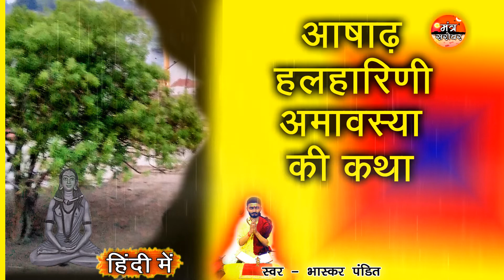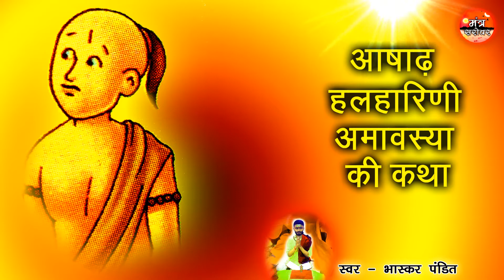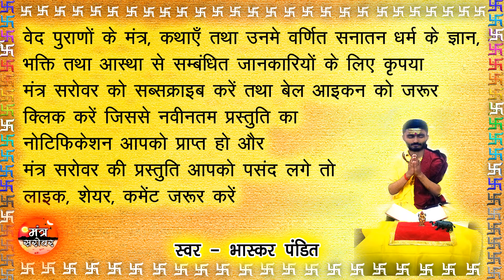Ashadh amavasya ki katha | Ashadh amavasya vrat katha - आषाढ़ अमावस्या व्रत कथा Amavasya Vrat Katha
इस वीडियो में हम आपको आषाढ़ अमावस्या व्रत कथा सुनाएंगे जिसे हलहारणी अमावस्या भी कहते हैं
this video on Ashadh amavasya is created by Mantra Sarovar team

अमावस्या व्रत कथा स्वर - भास्कर पंडित
Amavasya Vrat Katha By - Bhaskar Pandit

Ashadh amavasya Q \ A
आषाढ़ अमावस्या पर दर्शकों द्वारा पूछे गए कुछ प्रश्नो के उत्तर -

1) आषाढ़ अमावस्या कब है ? / Ashadh amavasya kab hai ?

आषाढ़ अमावस्या 2022 तिथि
तिथि आरंभ: 28 जून 2022, सुबह 05 बजकर 53 मिनट से
तिथि समापन: 29 जून 2022, सुबह 08 बजकर 23 मिनट तक

2) आषाढ़ अमावस्या पर क्या करें ? / Ashadh Amavasya par kya karen

- आषाढ़ अमावस्या पर पितृ तर्पण, पिंडदान और श्राद्ध करना चाहिए. इससे पितृदोष से मुक्ति मिलती है.
- -आषाढ़ अमावस्या पर जरूरतमंद को दान-दक्षिणा देना चाहिए इससे पितृ प्रसन्न होकर जीवन में सुख-समृद्धि का आशीर्वाद देते हैं.
- आषाढ़ अमावस्या के दिन शिव पूजा का महत्व माना गया है. इस दिन शिव मंदिर में शिवलिंग की पूजा करने से कालसर्प दोष से मुक्ति मिलती है.
- आषाढ़ अमावस्या के दिन सुबह स्नान के बाद सूर्य देव को जल अर्पित कर सूर्य मंत्र और गायत्री मंत्र का जाप करने से मानसिक शांति प्राप्त होती है
- आषाढ़ आमवस्या के दिन पेड़-पौधे को लगाने से पुण्य फल की प्राप्ति होती है. इससे ग्रह दोष भी दूर हो जाता है.

Ashadh Amavasya 2022 / ashadha amavasya 2022 / june amavasya 2022

हिन्दू पंचांग के अनुसार आषाढ़ माह की अमावस्या को हलहारिणी अमावस्या कहते हैं. इसे अषाढ़ी अमावस्या के नाम से भी जाना जाता है.इस दिन नदी में स्नान करके पितरों की पूजा करने का महत्व है. हलहारिणी अमावस्या पर हल और खेती में उपयोग होने वाले उपकरणों की पूजा की जाती है. किसान विधि-विधान से हल पूजन करके ईश्वर से फसल हरी-भरी बनी रहने की कामना करते हैं.

स्वर - भास्कर पंडित
Voice By - Bhaskar Pandit

~ मंत्र सरोवर ~
  @Mantra Sarovar